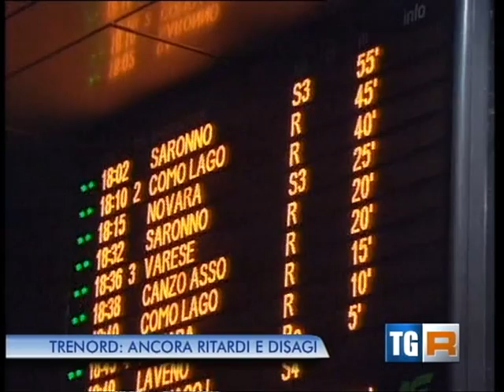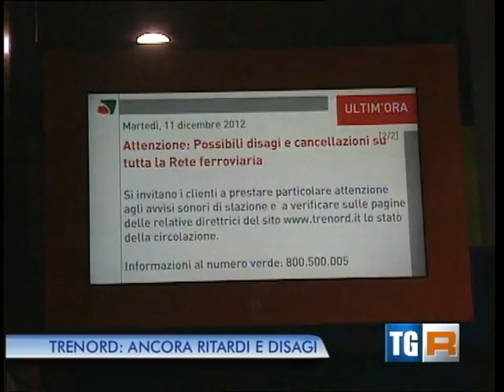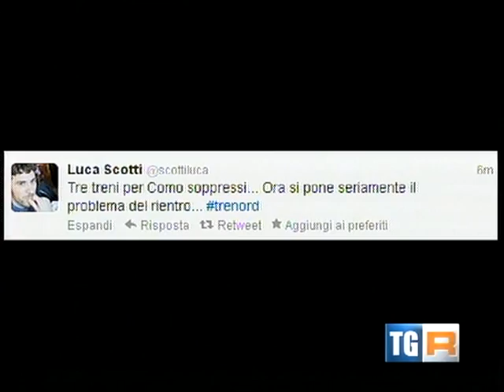TG3 Lombardia - 11/12/2012 19.30 Disagi Trenord e arresto a.d. Biesuz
Ancora disagi per i pendolari lombardi. Servizio sui disagi e l'arresto ai domiciliari per Giuseppe Biesuz, a.d. di Trenord